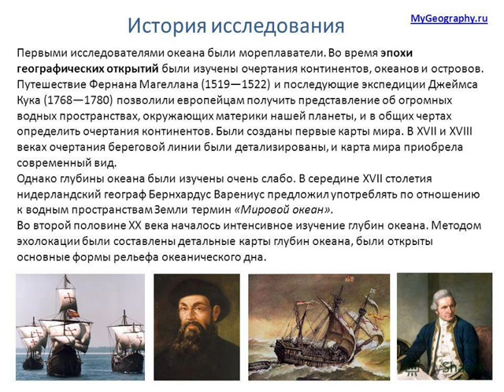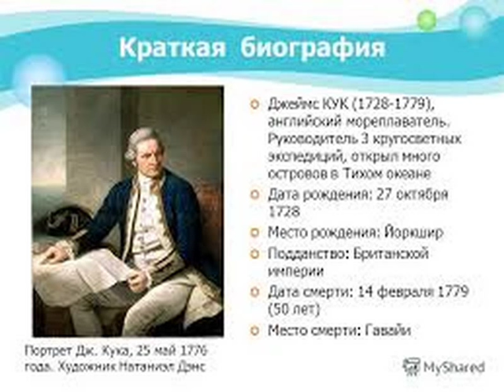Маори - племя Новой Зеландии !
История коренных жителей Новой Зеландии. Открытия Абеля Тасмана и Джеймса Кука в Новой Зеландии , удивительное племя Маори.